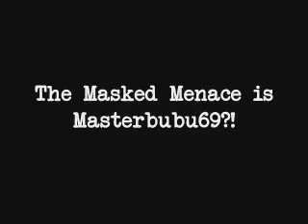Hardcore Nirvana:No More Mask(2/2)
The shocking epic conclusion of this match!